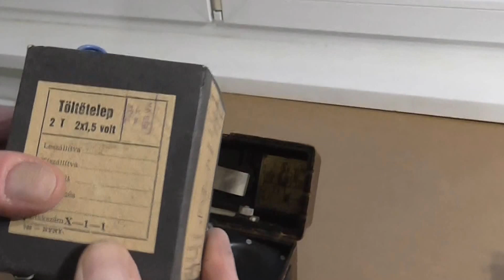TBK-1 azaz a háború előtti 41 M HA5IT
HA5IT gyűjteményének ékes darabjai a Magyar Néphadseregben alkalmazott katonai telefonok. Tamás azt a célt tűzte ki maga elé, hogy az összes tábori beszélő készülék szerepeljen a kollekciójában – s ezt a feladatot nem kevés utánjárással és munkával sikerült is teljesítenie. Ha kérdésed van, keresd Tomit, esetleg a HA5KDR Budapest Fővárosi Rádióamatőr Klub Military Szakosztályának vezetőjét, HA8ADI Ádámot vagy a szervezet tagjait.